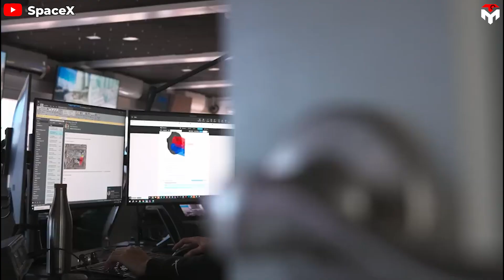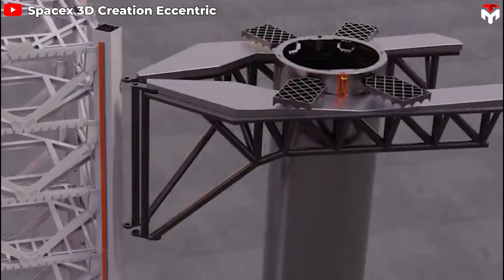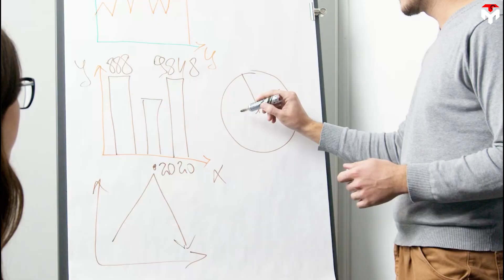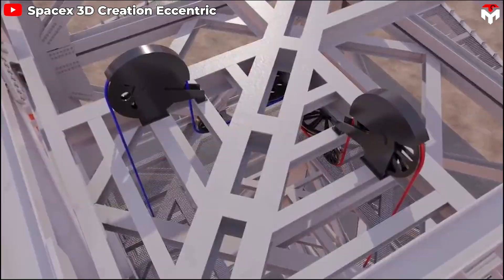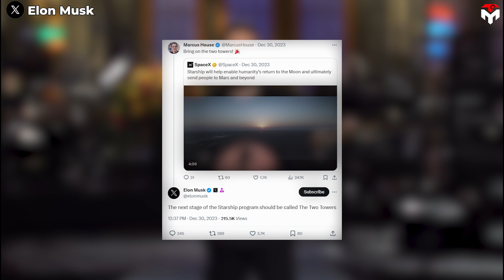SpaceX Mechazilla Catching ''BIG PROBLEM''...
Since Elon Musk posted these tweets on X about the idea of catching Starship in mid-air with the new Mechazilla system instead of using traditional landing legs, he has received more doubts and opponents rather than support.
This makes sense because breaking the principles in rocketry is inherently risky, let alone testing new things on a powerful rocket like Starship.
Especially, with this new approach, catching the super heavy will be like catching an egg.
You know, it's so dangerous and even more!
Let's discuss all the potential risks that SpaceX must face as they decide to catch Starship with Mechazilla in today's episode of Tech Map.
Although the applicability and effectiveness of the landing leg have been clearly proven through hundreds of landings of Falcon rockets, Elon Musk is still determined to say No to this feature on Starship. The motivation for this change comes from the desire to save mass and cost of legs as well as to allow immediate repositioning of booster onto launch mount to be ready for flight again in less than one hour.